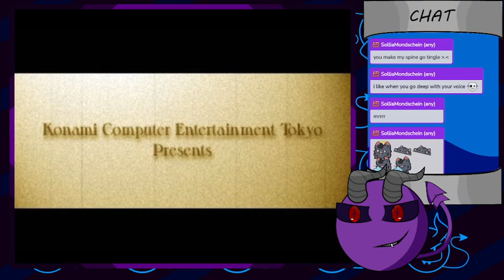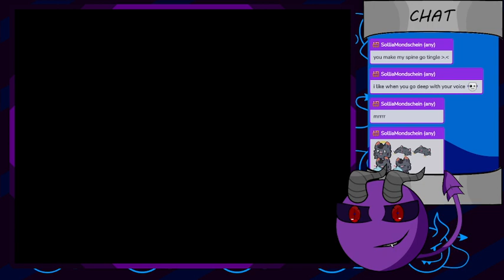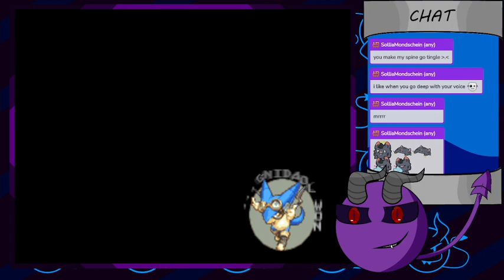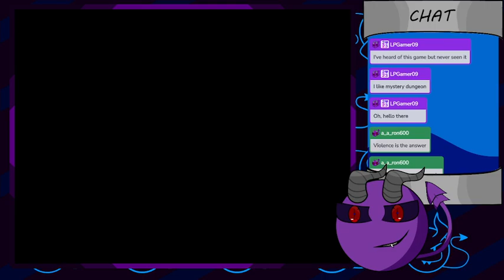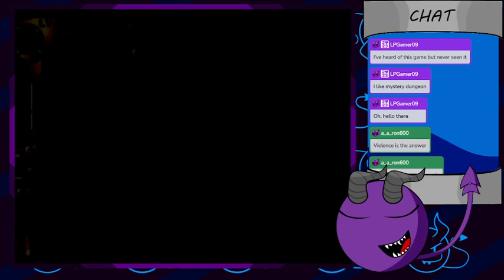A large tower full of Eggs - Azure Dreams [1]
SpikeVein's First playthrough and first VOD of Azure Dreams uncut and raw.

So if you enjoy you can check out streams on twitch or go to Twitter for updates.